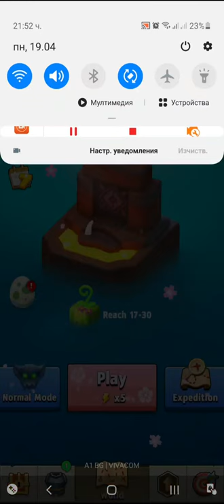Archero Infinite Adventure.Level-1 to 140